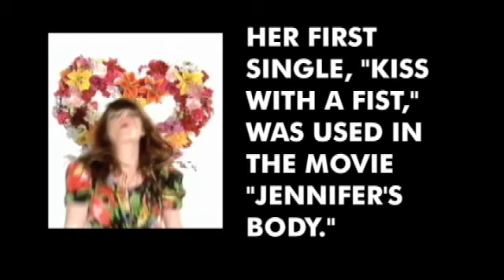Amplified: Florence and the Machine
How a drunken bathroom episode brought this "psychotic librarian" to the masses. Jessica Suarez fills in for an on-assignment Dan Harris.